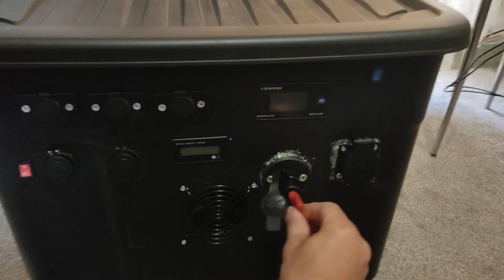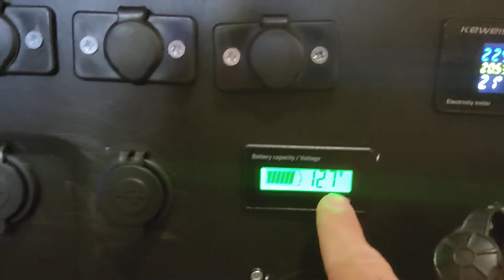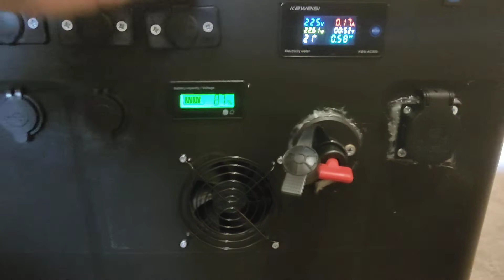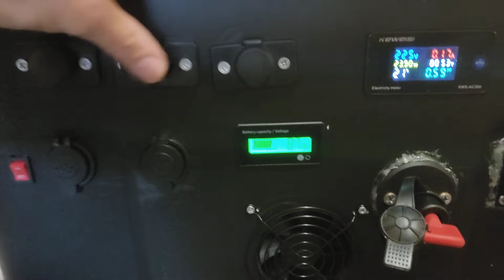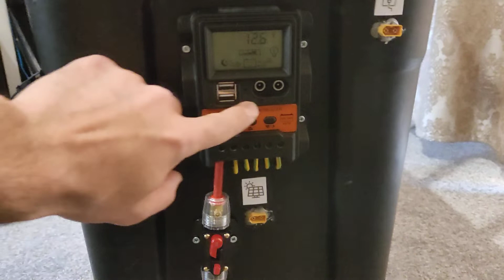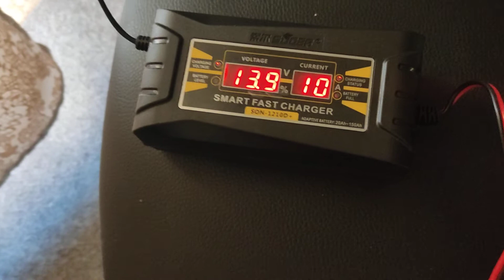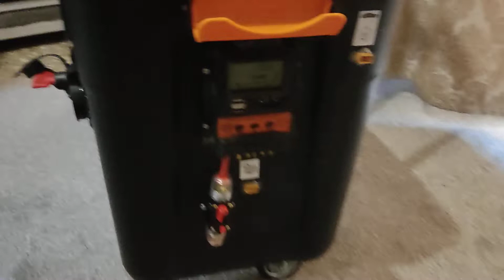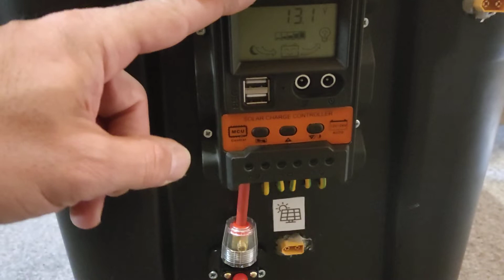ΦΩΤΟΒΟΛΤΑΙΚΟ ΣΥΣΤΗΜΑ 3000 WATT -ΑΠΟΘΗΚΗ ΕΝΕΡΓΕΙΑΣ(ENERGY STORAGE- POWER STATION SOLAR PANEL)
Η αυτόνομη αποθήκη ενέργειας μπορεί να χρησιμοποιηθεί οπουδηποτε χρειαζόμαστε ενέργεια όπως πχ τροχόσπιτο,τροχοβίλα,εξοχικό,κάμπινγκ κτλ .Ο συγκεκριμένος βασίζεται σε μπαταρία 120αμπέρ , 3000 Watt. Δηλαδή αντέχει ψυγείο μίνι 45w 12volt ή 60w 220volt, Σιδερο 400w, Μίξερ 450, αεροσυμπιεστης180, αλεστη καφέ 150, τηλεόραση 20, εσπρεσιερα 1100, πιεστικό 1300, ατμομαγειρας 950, μάτι μαγειρεματος 1000, πιστολάκι 1200, λάπτοπ 60 κτλ. υπολογίστε την ώρα κ θα δείτε τι καίει το καθένα. παράδειγμα το μίνι ψυγείο 45w καίει περίπου 4 αμπέρ την ώρα .άρα χωρίς ήλιο στις 10 ώρες καταναλώνει 40 αμπέρ. Η μπαταρία βαθείας εκφόρτισης 120 αμπέρ καλό ειναι να μην εκφορτιζει κάτω από το 40-50%.
ΜΠΑΤΑΡΙΑ ΣΕ ΠΡΟΣΦΟΡΑ 110 ΕΥΡΩ
ΚΟΥΤΙ ΑΠΟ JUMBO   10 ΕΥΡΩ
ΠΡΙΖΕΣ ΑΥΤΟΚΙΝΗΤΟΥ 1.10 ΕΥΡΩ Η ΜΙΑ
ΠΡΙΖΕΣ USB 2.20 ΕΥΡΩ Η ΜΙΑ
ΔΙΑΚΟΠΤΑΚΙΑ 0.15 ΕΥΡΩ ΤΟ ΕΝΑ
ΓΕΝΙΚΟΣ ΔΙΑΚΟΠΤΗΣ 6.5 ΕΥΡΩ
ΑΝΕΜΙΣΤΗΡΑΚΙΑ 0.70 ΕΥΡΩ ΤΟ ΕΝΑ
LED ΑΥΤΟΚΙΝΗΤΟΥ 2.5 ΕΥΡΩ
ΠΡΟΒΟΛΑΚΙ 3 ΕΥΡΩ
ΠΟΔΑΡΑΚΙΑ 0.40 ΕΥΡΩ ΤΟ ΕΝΑ
ΡΟΔΕΣ 1.60 ΕΥΡΩ ΟΙ ΔΥΟ
( 4 ΦΩΤΟΒΟΛΤΑΙΚΑ 135 WATT 29 ΕΥΡΩ ΤΟ ΕΝΑ ΜΕΤΑΧΕΙΡΙΣΜΕΝΑ ΣΑΝ ΚΑΙΝΟΥΡΓΙΑ ΑΜΕΡΙΚΗΣ.ΑΡΧΙΚΗ ΑΞΙΑ ΤΟΥΣ 95 ΕΥΡΩ. ΑΞΙΖΕΙ  ΜΕΤΑΧΕΙΡΙΣΜΕΝΑ .ΔΙΝΟΥΝ 7.3 amber αντί για 7.8 τα καινούργια .μικρή απωλεια.ΤΑ ΕΧΩ ΚΑΝΕΙ ΣΕ ΜΟΡΦΗ ΤΣΑΝΤΑΣ ΜΕ ΧΕΡΟΥΛΙΑ ΓΙΑ ΜΕΤΑΚΙΝΗΣΗ ΚΑΙ ΕΧΩ ΦΤΙΑΞΕΙ ΑΥΤΟΣΧΕΔΙΑ ΘΗΚΗ ΜΕ ΦΕΡΜΟΥΑΡ.)
ΡΥΘΜΙΣΤΗ ΦΟΡΤΙΣΗς ΦΩΤΟΒΟΛΤΑΙΚΟΥ 12 ΕΥΡΩ
ΑΣΦΑΛΕΙΑ ΔΩΡΟ
INVERTER 3000 VATT ΣΕ ΠΡΟΣΦΟΡΑ 65 ΕΥΡΩ
ΒΟΛΤΟΜΕΤΡΟ ΑΜΠΕΡΟΜΕΤΡΟ ΒΑΤΟΜΕΤΡΟ ΘΕΡΜΟΚΡΑΣΙΑ 220v  12 ΕΥΡΩ
ΒΟΛΤΟΜΕΤΡΟ 12v  ΜΕ ΜΕΤΡΗΤΗ ΣΤΑΘΜΗΣ ΜΠΑΤΑΡΙΑΣ 4 ΕΥΡΩ